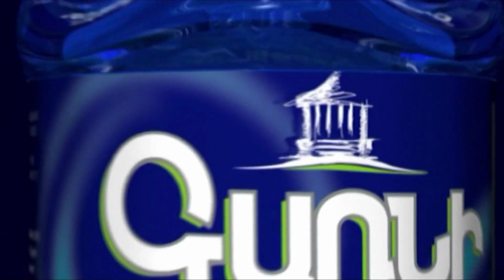Փրկարարը` ԵՊՀ-ի պայթյունի մասին